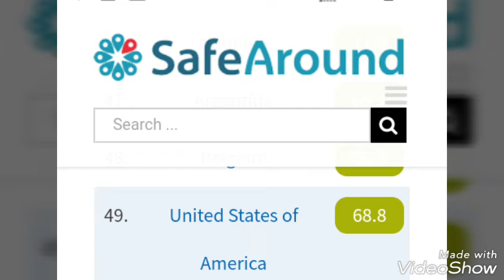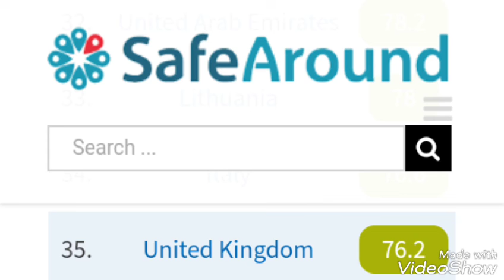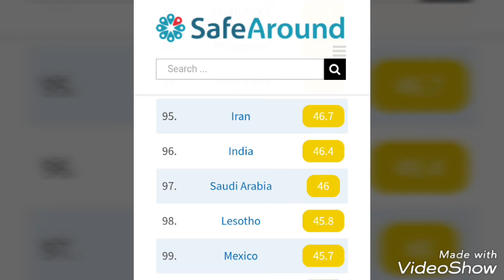Andy Ruiz Safety Narrative Debunked!! Just Fight Snicker Boy!